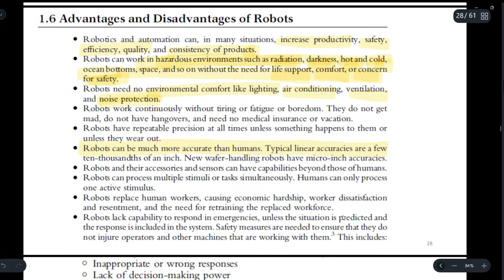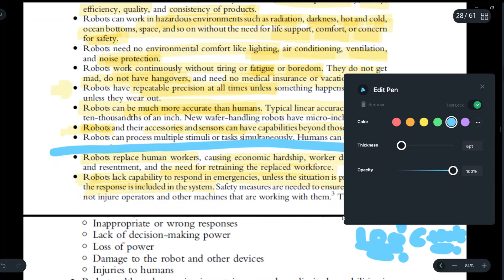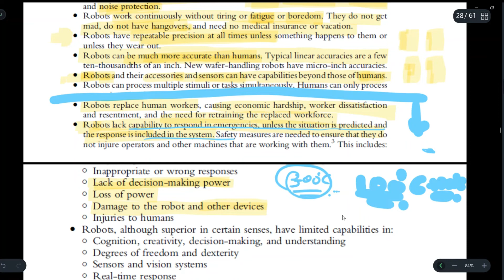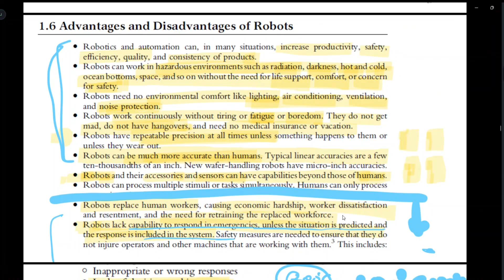Advantages & Disadvantages of Robots | ROBOTICS COMPLETE COURSE | LECT.2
Elon Musk says robots will be able to do everything better than humans. So does that mean the future workforce will be entirely automated?

Advantages & Disadvantages of Robots | ROBOTICS COMPLETE COURSE

Hi
I am Ronak Jain, an engineering student at NSUT in New Delhi.
My aim - to make life of engineers easy

In this video we will discuss what are the Advantages & Disadvantages of Robots | ROBOTICS COMPLETE COURSE. Here the types of Robot configurations are Cartesian Coordinate Robot Configuration, Cylindrical Robot Configuration, Articulated Robot Configuration or it also called as Jointed arm Robot Configuration, Spherical Robot Configuration or it also called as Polar Robot Configuration, SCARA Robot Configuration.